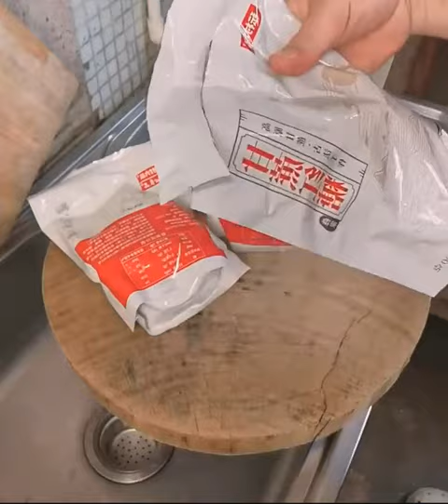Authentic Yunnan sugarcane brown sugar, made in ancient way